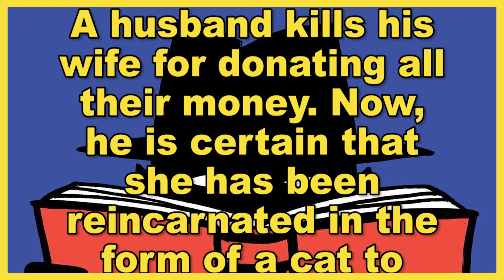CBS Radio Mystery Theater - The Return of the Moresbys - Ep 2 - Aired 1-7-74 presenter Bird Youmans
CBS Radio Mystery Theater (a.k.a. Radio Mystery Theater and Mystery Theater, sometimes abbreviated as CBSRMT) is a radio drama series created by Himan Brown that was broadcast on CBS Radio Network affiliates from 1974 to 1982, and later in the early 2000s was repeated by the NPR satellite feed.

The format was similar to that of classic old time radio shows like The Mysterious Traveler and The Whistler, in that the episodes were introduced by host E. G. Marshall who provided pithy wisdom and commentary throughout. Unlike the hosts of those earlier programs, Marshall is fully mortal, merely someone whose heightened insight and erudition plunge the listener into the world of the macabre.

As with Himan Brown's prior Inner Sanctum Mysteries, each episode of CBS Radio Mystery Theater opened and closed with the ominous sound of a creaking door. This sound effect is accompanied by Marshall's greeting, "Come in!… Welcome. I'm E. G. Marshall." At each show's conclusion, the door swings shut, and Marshall signs off with: "Until next time, pleasant… dreams?" This is followed by an extended variation of the show's theme music.